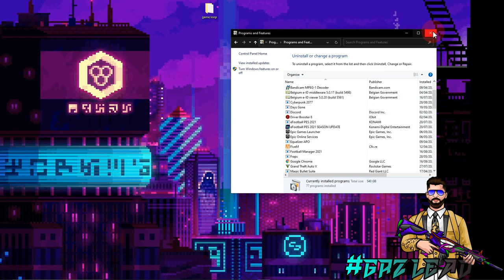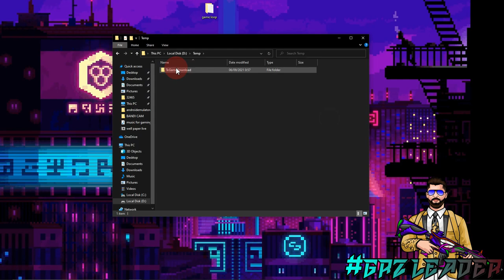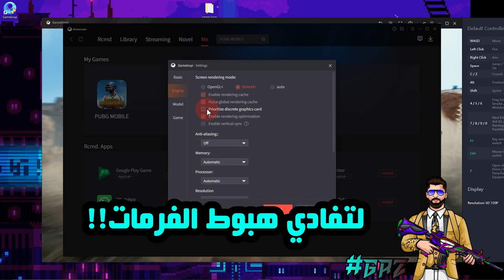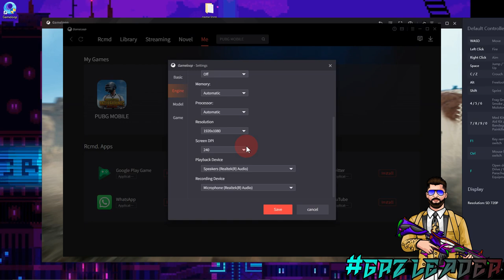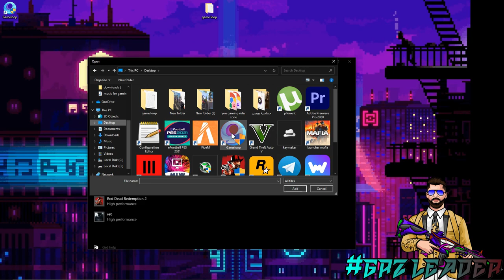تحميل احدث نسخه |GAME LOOP| وعمل اعدادت لمحاكي ومخصص للأجهزة الضعيفة🔥😍PUBG MOBILE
تحميل احدث نسخه |GAME LOOP| وعمل اعدادت لمحاكي ومخصص للأجهزة الضعيفة🔥😍
اللهم صلي عل سيدنا محمد
تحميل احدث نسخه من محاكي GAME LOOP بدون تقطيع بدون لاق  نسخه امنة 100% من سيرفر الديسكورد  الشركة .
تحميل المحاكي من هنا:
ضبط إعدادات الحساسية وتثبيت السكوبات والإيم / محاكي جيم لوب 🔥 ضبط حساسية ببجي موبايل PUBG MOBILE🔥🔥🔥
120 فريم ببجي محاكي,
90 فريم ببجي محاكي hdr,
محاكي ببجي غير جيم لوب,
محاكي ببجي على الجوال,
محاكي ببجي على الكمبيوتر,
محاكي ببجي عربي,
تنزيل محاكي ببجي علي الهاتف,
افضل محاكي ببجي على الكمبيوتر,
تحميل محاكي ببجي على الكمبيوتر,
تنزيل محاكي ببجي على اللابتوب,
طريقة تنزيل محاكي ببجي للكمبيوتر,
طريقه تحميل محاكي ببجي على الكمبيوتر,
طريقة احتراف ببجي محاكي,
طريقة ضبط محاكي ببجي,
طريقة اعدادات ببجي محاكي,
طريقة لعب ببجي محاكي,
طريقة تحميل ببجي محاكي,
طريقة حذف محاكي ببجي,
ضبط اعدادات ببجي محاكي game loop,
ضبط حساسية ببجي محاكي,
ضبط اعدادات ببجي محاكي,
ضبط الايم ببجي محاكي,
ضبط حساسية ببجي محاكي game loop,
ضبط اعدادات محاكي ببجي gameloop,
تكبير شاشه ببجي محاكي,
شرح اعدادات ببجي محاكي,
شرح محاكي ببجي,
محاكي شركة ببجي,
شرح حساسية ببجي محاكي,
شاشة ايباد ببجي محاكي,
محاكي ببجي سمارت جاجا,
محاكي ببجي سريع,
محاكي ببجي ستيم,
ببجي نيو ستيت محاكي,
حساسية سكوبات ببجي محاكي,
ببجي محاكي سيرفر موبايل,
هكر ببجي محاكي سيزون 19,
زخرفة الاسم ببجي محاكي,
محاكي ببجي رام 2 جيجا,
محاكي ببجي رام 1,
افضل محاكي ببجي رام 4,
رابط تحميل محاكي ببجي للكمبيوتر,
رادار ببجي محاكي,
محاكي ببجي للكمبيوتر رام 4,
افضل رسومات ببجي محاكي,
دودج ببجي محاكي,
اوتو دودج ببجي محاكي,
محاكي ببجي خفيف,
محاكي ببجي خفيف جدا,
محاكي خفيف لتشغيل ببجي,
تنزيل محاكي ببجي للكمبيوتر خفيف,
اعدادات محاكي ببجي حساسية,
حساسية ببجي محاكي,
حركة الدودج ببجي محاكي,
حساسية ببجي محاكي game loop,
حركة بارمنيه ببجي محاكي,
حركة الضفدع ببجي محاكي,
حل مشكله محاكي ببجي gameloop 2021,
محاكي ببجي جديد,
محاكي ببجي جيم لوب,
تحميل محاكي ببجي جيم لوب,
اعدادات ببجي محاكي جيم لوب,
محاكي سمارت جاجا ببجي,
انتي باند ببجي محاكي جيم لوب,
حذف محاكي ببجي من جذوره,
هكر ببجي محاكي جيم لوب,
ثبات الايم ببجي محاكي,
ثبات ايم ببجي محاكي,
محاكي ببجي تربون,
محاكي ببجي تينسنت,
محاكي ببجي تنزيل,
تحميل محاكي ببجي للكمبيوتر,
تحميل محاكي ببجي,
تثبيت الفريمات ببجي محاكي,
محاكي ببجي بدون تعليق,
محاكي ببجي ببجي,
محاكي ببجي بيتا,
حل مشكلة محاكي ببجي بعد التحديث,
محاكي بلوستاك ببجي,
برنامج محاكي ببجي,
محاكي ببجي الجديد,
محاكي ببجي الكورية,
محاكي ببجي البيتا,
محاكي ببجي الصيني 2021,
محاكي ببجي الصيني,
محاكي ببجي الاندونيسي,
محاكي ببجي الرسمي
محاكي ببجي اترو
محاكي ببجي 120 فريم
تحميل محاكي ببجي 120 فريم
ببجي بدون محاكي ويندوز 11
هكر ببجي محاكي 1.5
120 فريم ببجي محاكي صيني
90 فريم ببجي محاكي الصيني